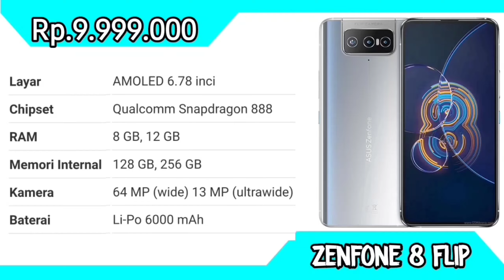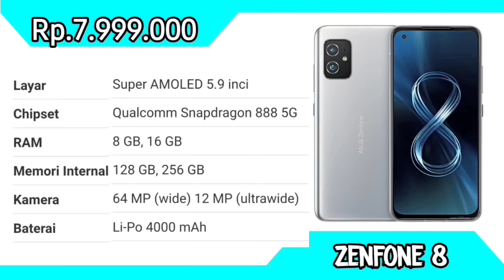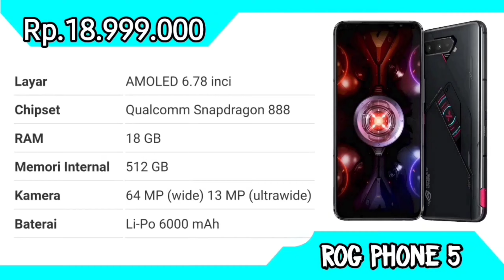SPEKNYA GAK PERNAH MAIN MAIN - RAM 18GB/512GB, Snapdragon 888+ - HARGA HP ASUS TERBARU 2022